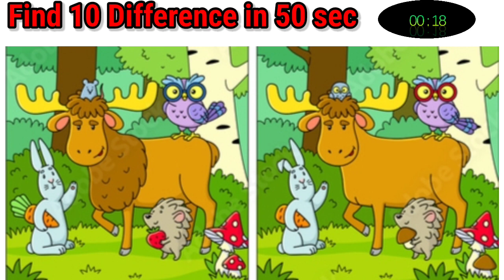Find 10 difference || Puzzle game video || gaming video || Spot 10 difference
Find 5 Difference || Spot 5 Difference in image | Find Difference | Puzzle games || image difference
Find 10 Difference in image || spot 10 difference in this video | Puzzle games || Puzzle games video
find 5 Difference in video
find all different
find 5 Difference image
difference
Difference video
puzzle game video
puzzle game
trending video
trending puzzle game
trending game
trending game video
viral video
viral game video
viral puzzle video
spot 5 Difference
find Difference
puzzle video
gaming video
quiz game
quiz video
quiz games
quiz image
gaming
image difference
find image difference
find image puzzle difference